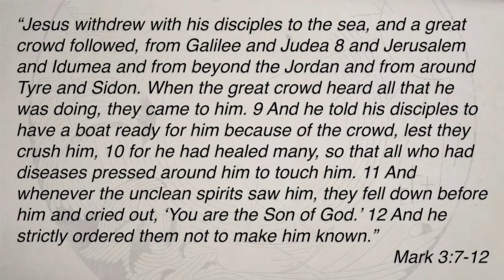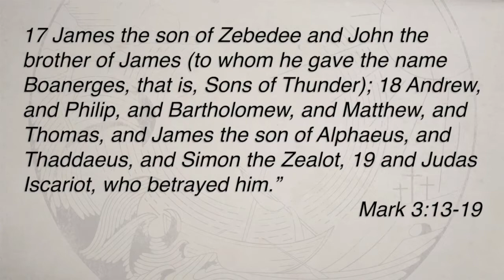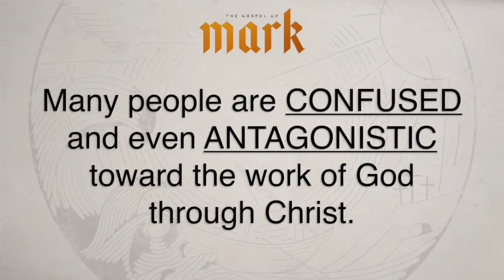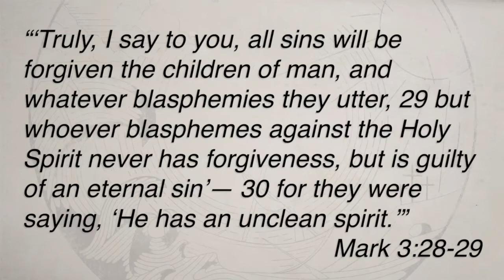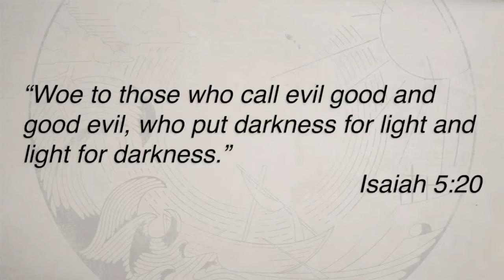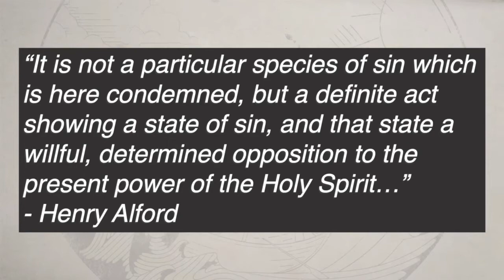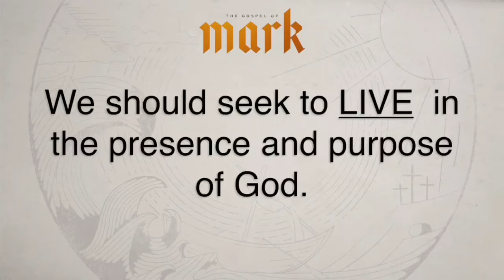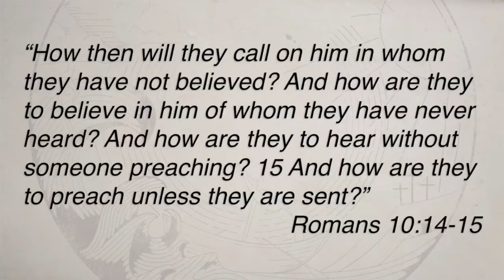The Gospel of Mark session 6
Confusion turns to resentment around the presence and purpose of Jesus continues in the gospel of Mark chapter 3. Jesus responds with authority. What does it mean to blaspheme the Holy Spirit? How are we to respond to this perplexing passage?